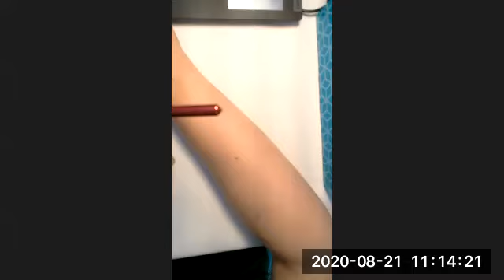Crochet Yellow Room